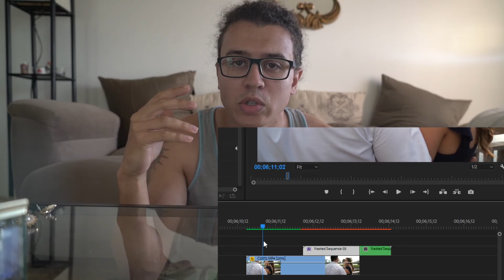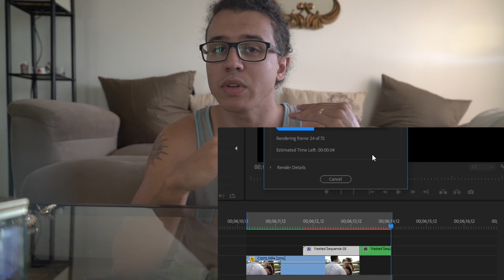Transição / Efeito Luma Fade No Adobe Premeire pro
Ficou alguns cortes mau feitos no video mas quando voce fas videos todos os dias isso e normal